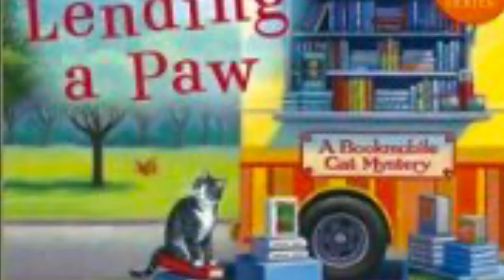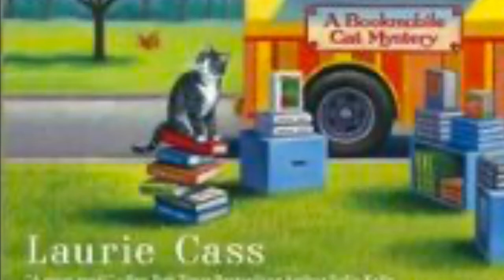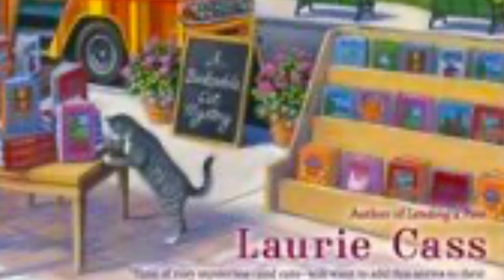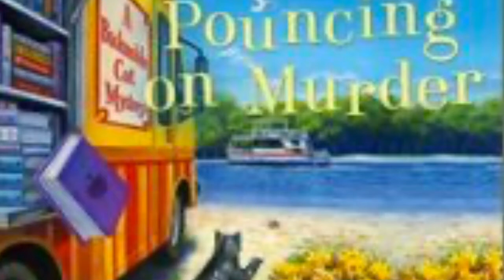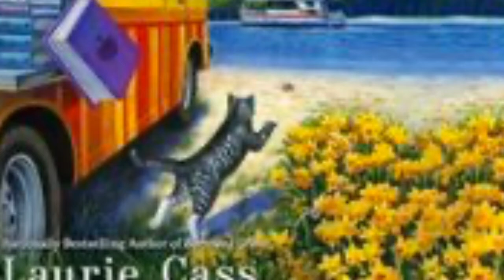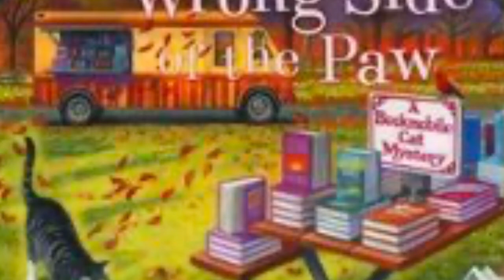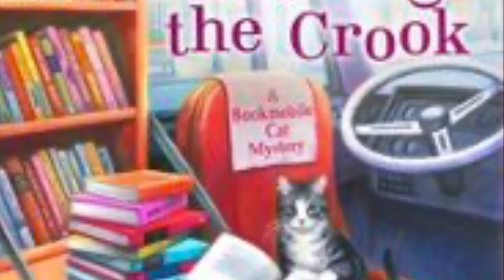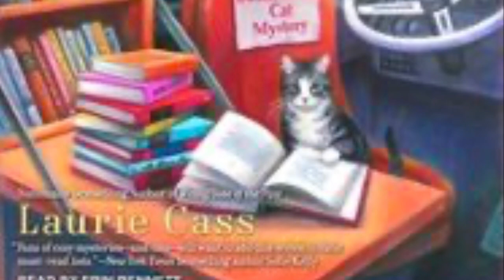BOOKMOBILE CAT MYSTERIES by LAURIE CASS What I Read in March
Just a little video where I talk about the books I read during the month of March.   I tackled the Bookmobile Cat Mystery Series.   I also just found out that the 8th book came out on March 31!   So I'll have to get to that one soon.

The reader aloud lady I was talking about is named Erin Bennett.  She reads several other series also.

The app I listen to my audio books on is called Hoopla.   Its a free app where you can listen to audio books for FREE by borrowing them from your library.   Worth checking out.